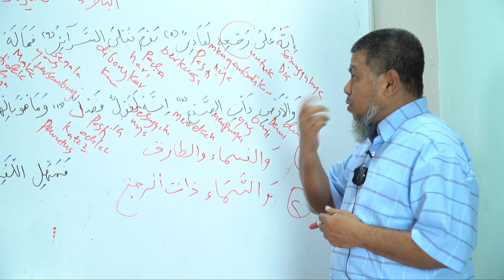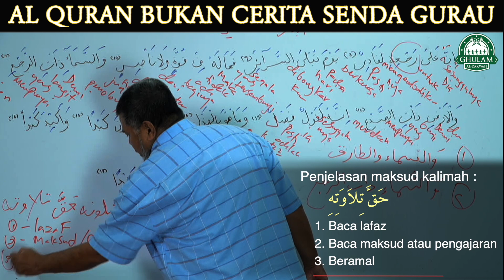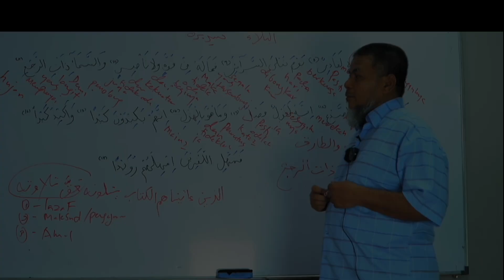Al Quran Bukan Cerita Senda Gurau || Ustaz Abd Muein Abd Rahman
𝗔𝗹 𝗤𝘂𝗿𝗮𝗻 𝗕𝘂𝗸𝗮𝗻 𝗖𝗲𝗿𝗶𝘁𝗮 𝗦𝗲𝗻𝗱𝗮 𝗚𝘂𝗿𝗮𝘂

Al Quran bukan buku cerita tetapi Al Quran adalah kalam Maha Pencipta, Rabb pemilik bumi dan langit. Dengarkan tazkirah ringkas dari Ustaz Abd Muein Abd Rahman yang menjelaskan kepada kita Al Quran bukanlah kitab cerita senda gurau agar kita lebih serius apabila membaca Al Quran.

Sila share tazkirah ini supaya lebih ramai mendapat manfaat dan marilah bersama mendidik masyarakat untuk lebih memahami kalam Allah yang agung.